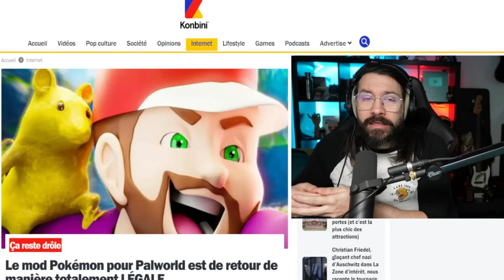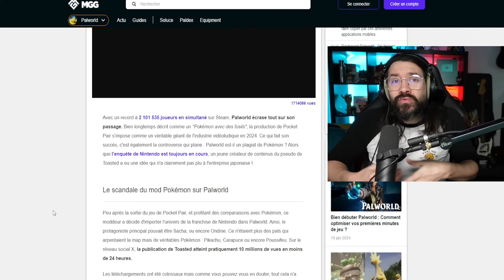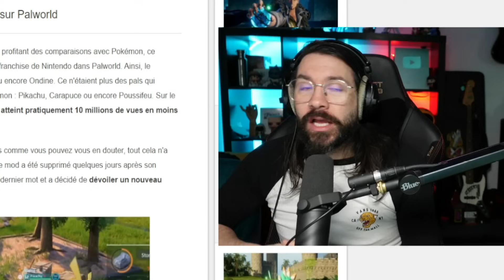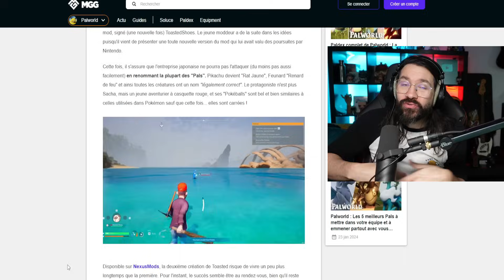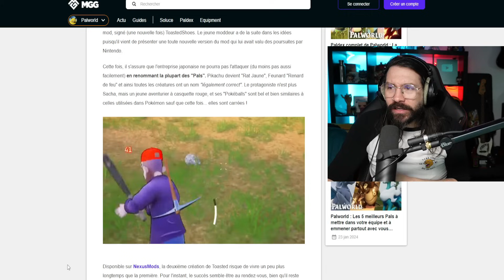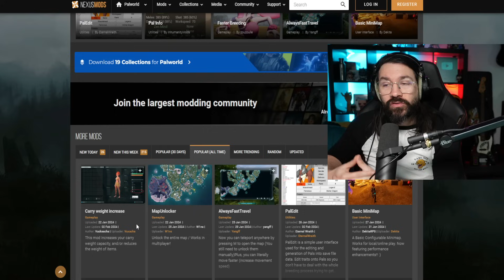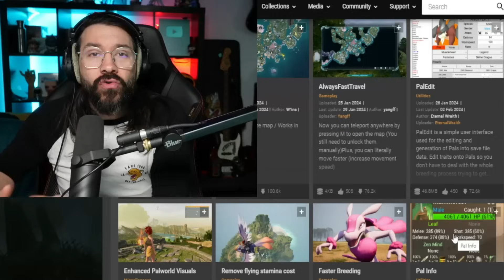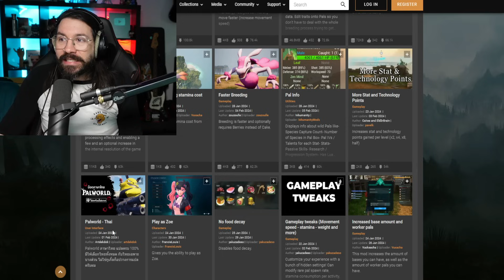Palworld Pokemon Mod De Retour Légalement ?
Le créateur du mod: @ToastedShoes

Découvrez PALWORLD, un jeu captivant mêlant exploration, survie et amitié avec des créatures étonnantes, sur la chaîne de Mr. Wendy. Plongez dans un gameplay en français à travers une série de Let's Play palpitants. Inspiré de l'univers de Pokémon, PALWORLD offre une expérience unique où vous pouvez élever et entraîner des chevaux dotés de capacités spéciales.

Jeux vidéo, vous explorerez un monde vaste et dynamique, rempli de défis et de mystères. Jouez en mode multijoueur coopératif, où vous pourrez collaborer avec d'autres joueurs pour survivre et prospérer. Profitez de l'excitation du Gamepass et plongez-vous dans PALWORLD sur PS5.

Ne manquez pas le trailer captivant de PALWORLD, qui vous donnera un aperçu des graphismes époustouflants, des mécanismes de jeu innovants et de l'atmosphère immersive. Consultez les avis et les tests pour vous faire une idée précise de l'expérience de jeu offerte par PALWORLD.

Pour vous aider à progresser, rejoignez nous , un créateur de contenu passionné, qui propose des réactions, des guides détaillés et des astuces pour maîtriser toutes les subtilités de PALWORLD. Mr. Wendy, quant à lui, vous guidera à travers des secrets passionnants et des fonctionnalités cachées de PALWORLD.

Que vous soyez débutant ou joueur expérimenté, PALWORLD dispose d'un guide complet en français pour vous aider à démarrer votre aventure. Explorez les meilleures stratégies, les astuces et les conseils essentiels pour progresser rapidement et devenir un maître de PALWORLD.

Rejoignez la communauté PALWORLD, découvrez les meilleurs amis (pals) du jeu et créez des liens uniques avec ces créatures fascinantes. Plongez dans un univers captivant où l'amitié avec les pals joue un rôle clé dans votre progression.

Ne manquez pas cette opportunité de plonger dans l'univers extraordinaire de PALWORLD sur la chaîne de Mr. Wendy. Préparez-vous à une aventure épique, remplie de découvertes, de défis excitants et de moments inoubliables avec PALWORLD !